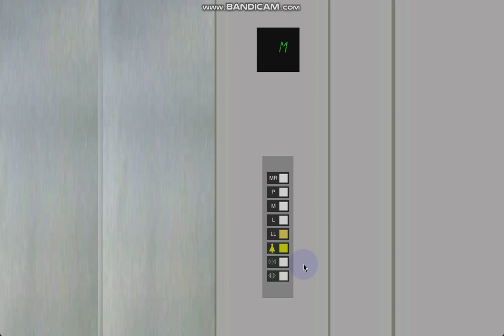505 Blue Aura Hornet Way (South Tower): 1.3 m/s Otis Gen2 (Service Lift)